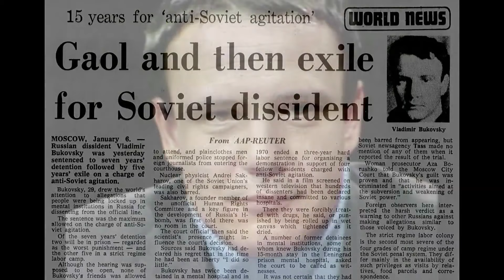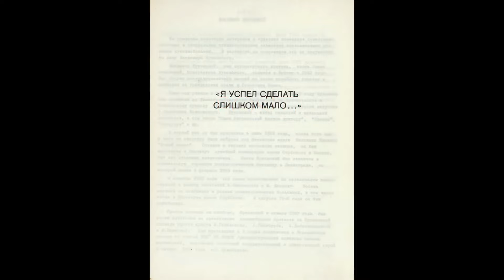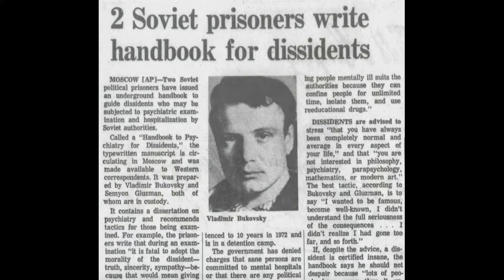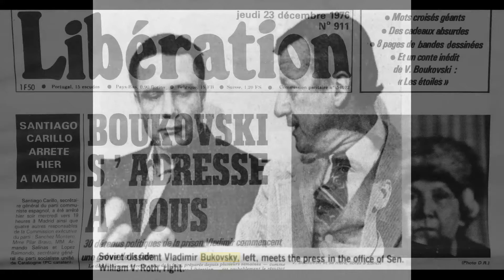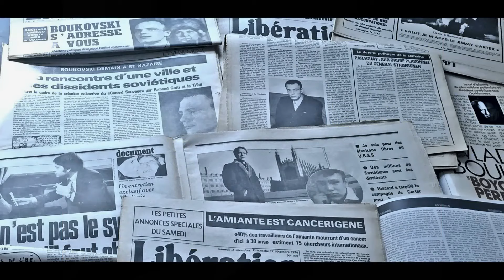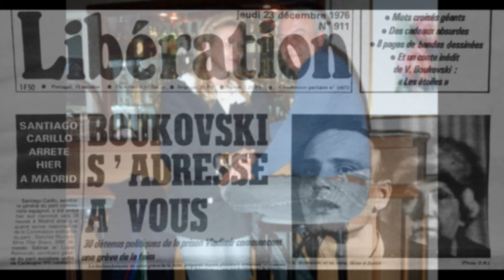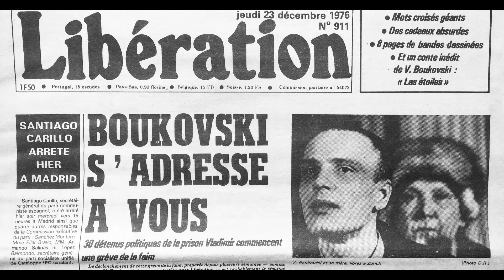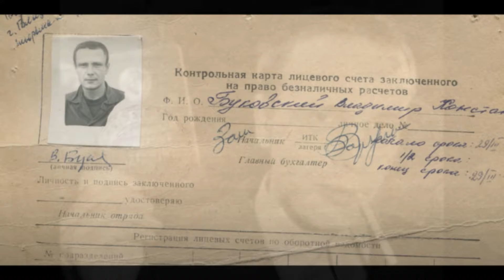"Не заводи детей". Владимир Буковский о подлинном сопротивлении.